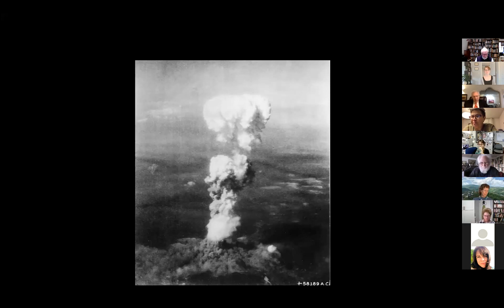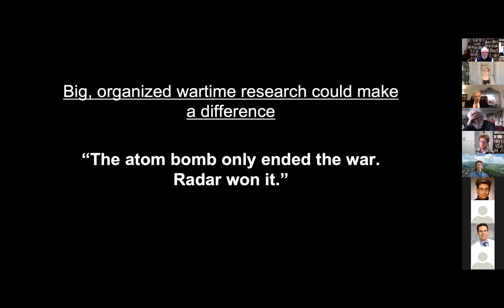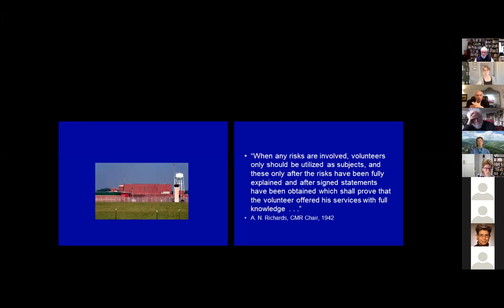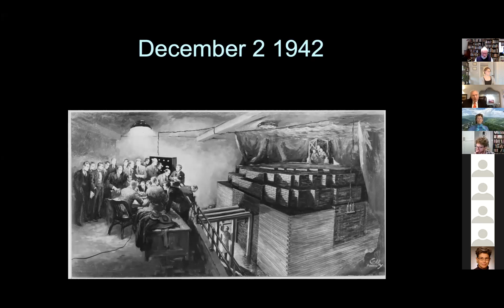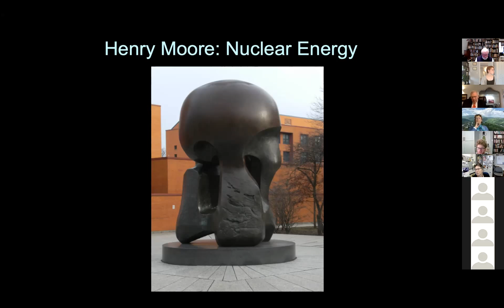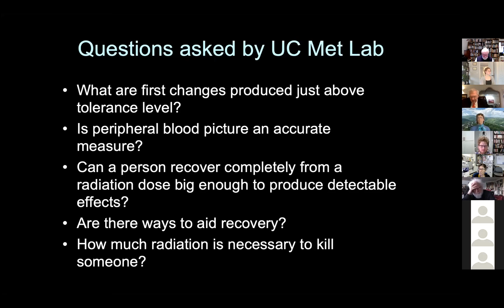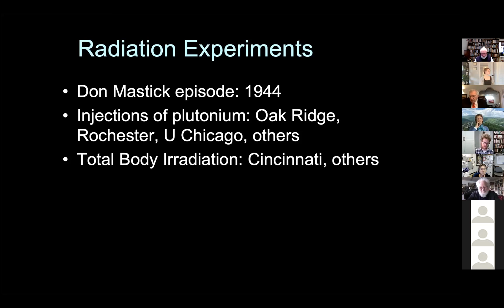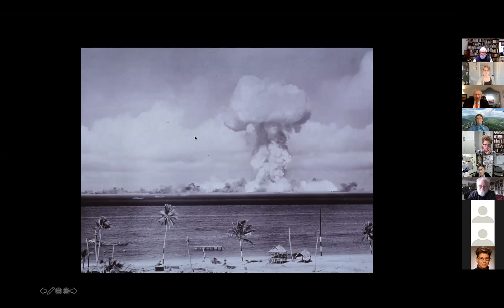Joel Howell, MD, PhD: "The Human Radiation Experiments"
Part of the MacLean Center 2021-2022 Lecture Series: "History of Medical Ethics"